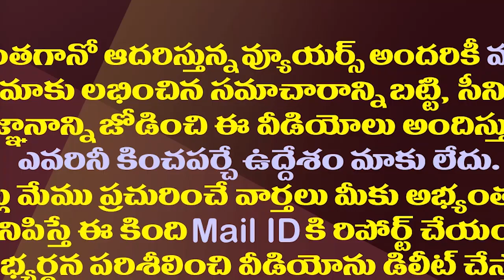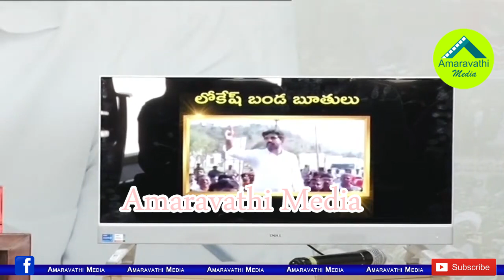లోకేష్ బూతుల పర్వం వీడియోలతో సహా బట్టబయలు| YSRCP Konda Rajiv Gandhi Serious Warning To Nara Lokesh